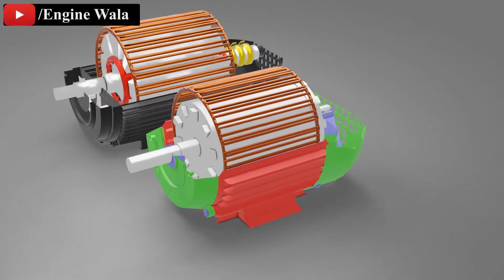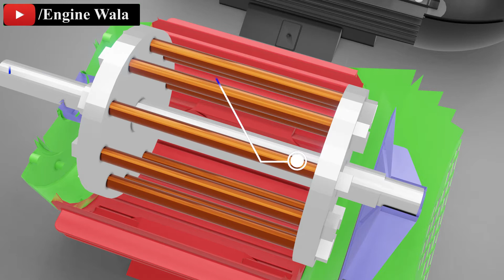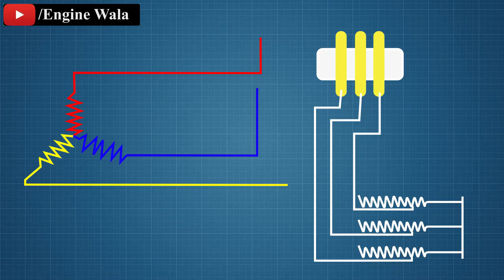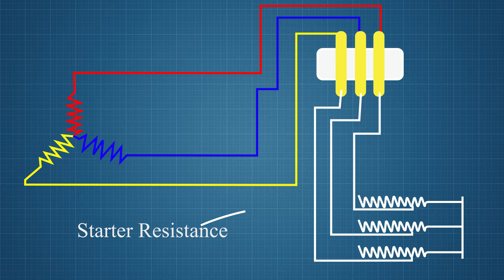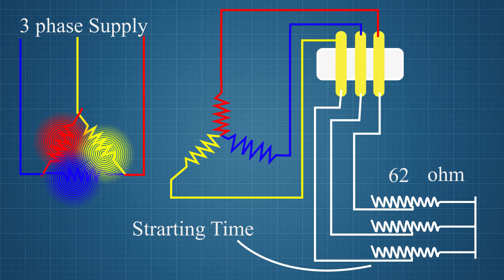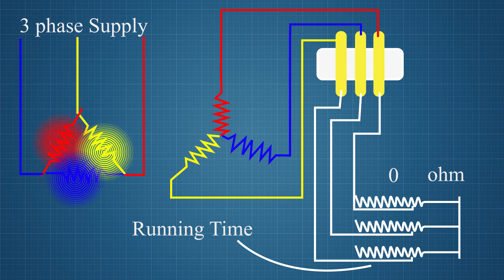How to Work Slip ring Induction motor in Hindi , Slip ring , Satyajit mistry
A slip ring induction motor, also known as a wound rotor induction motor, is a type of induction motor that has three-phase windings on the stator and a rotor with slip rings and brushes to allow external resistance to be connected in series with the rotor windings. This allows for the control of the rotor speed, which can be adjusted to optimize the motor's performance and efficiency.

The principle of operation of a slip ring induction motor is similar to that of a standard induction motor, with the main difference being the ability to control the rotor speed. The stator windings produce a rotating magnetic field that induces current in the rotor windings. As the rotor speed is less than the stator speed, a slip occurs between the two. By adding external resistance to the rotor circuit, the rotor speed can be adjusted to match the stator speed, thus reducing slip and increasing efficiency.

Slip ring induction motors are widely used in industrial applications such as fans, pumps, compressors, and conveyors, where variable speed control and high torque are required. They are also used in variable frequency drive applications.

The main advantage of a slip ring induction motor is its ability to operate at variable speeds, which allows for better control and optimization of the motor's performance and efficiency. Additionally, slip ring induction motors have a high starting torque, which makes them suitable for applications that require high torque at low speeds.

The main disadvantage of a slip ring induction motor is that they require regular maintenance of the slip rings and brushes, which can be a source of electrical noise, and can cause wear and tear over time. Additionally, the slip ring induction motor is more complex and expensive compared to the squirrel cage induction motor.

SATYAJIT MISTRY
Satyajit Mistry
satyajit mistry
Satyajit mistry

     3D videos
1. MCB , RCCB & MORE
2. ITI VIDEOS
3. ELECTRICAL VIDEOS ( IN 3D HINDI )
4. MOTOR , GENERATOR , ALTERNATOR
5. WORKING PRINCIPLE (MACHINES) EVERYTHING'S
6. 3D ANIMATION VIDEOS HINDI